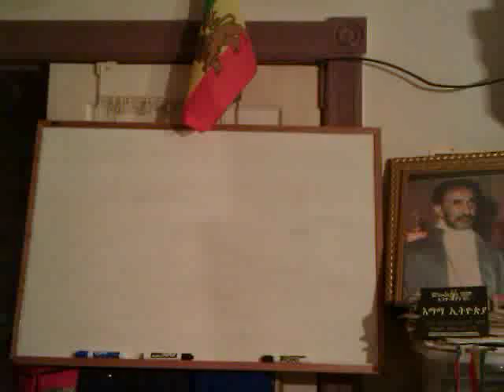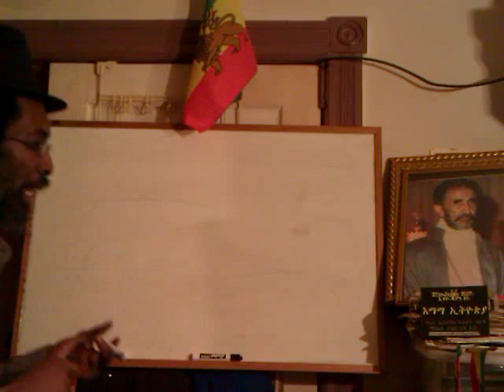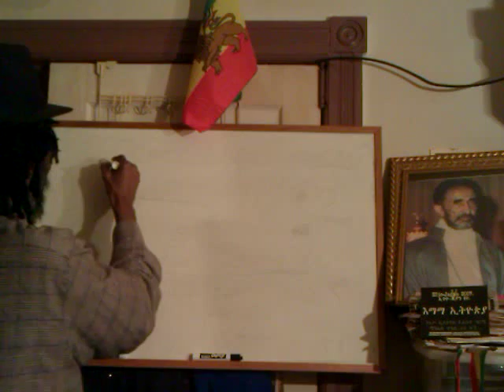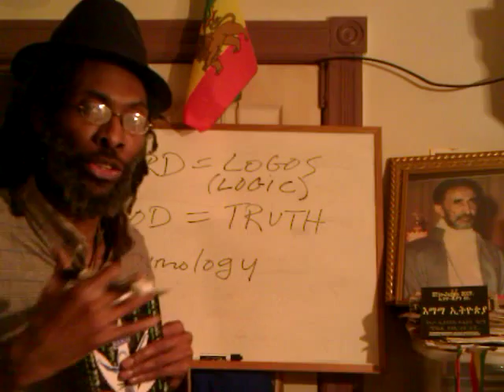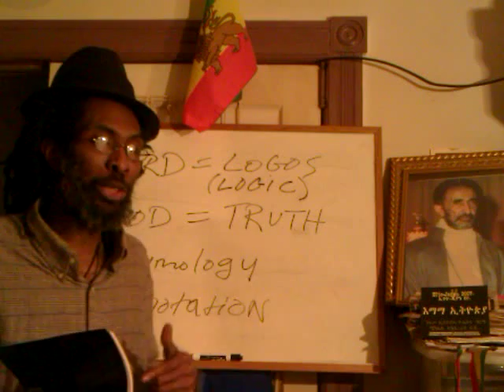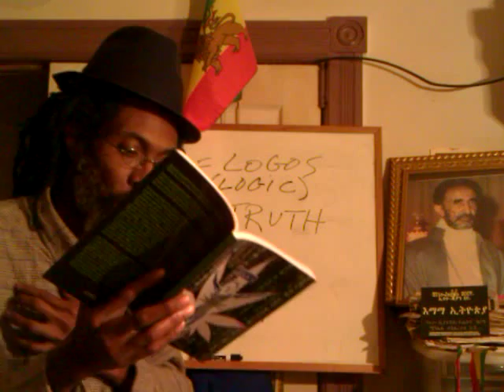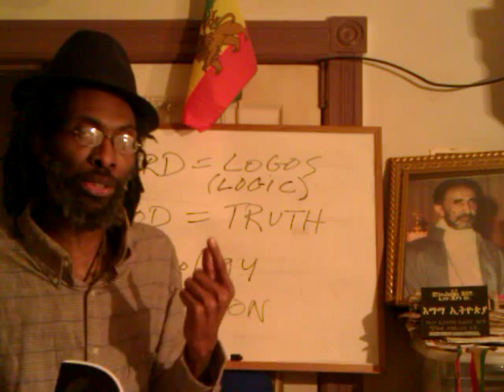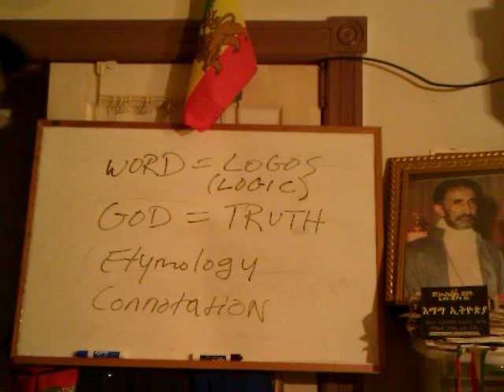JAH WORD Bible Study Basics & RASTAFARI Discipleship 2012 - JAH LOGOS series pt2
In This Video series: Ras Iadonis presents to the brotherhood and RASTAFARI Discipleship 2012: JAH LOGOS VS False "Going To HEAVEN" Mythology